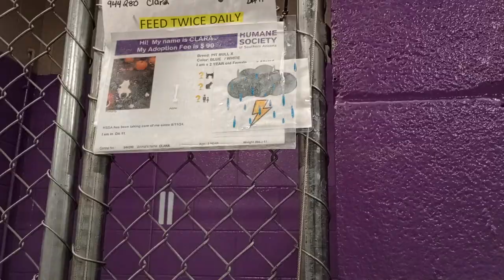Clara 2y Pet Id 944280 kennel 11 HSSAZ shelter barks heavily, in time she'll learn I like no barks43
Her food motivation will make her no bark future possible.